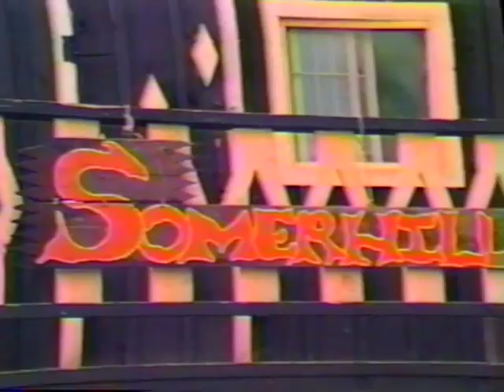Camp Somerhill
Promo video from Camp Somerhill, a sleepaway camp in the Adirondacks. The video was made around 1983, and restored and digitized in 2012.

The camp closed in the 90's. Nothing but a horse pasture now.